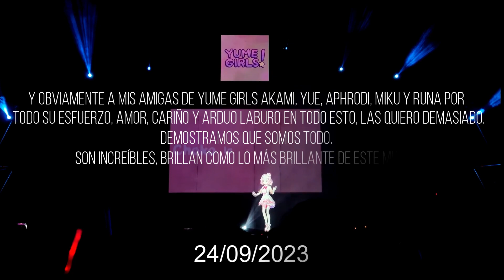【HOLOGRAM CONCERT】どりーみんチュチュ / DREAMIN CHUCHU 🍦 AISU FOCUS | ANIMECON ARGENTINA 2023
✦ 𝑹𝒆𝒅𝒆𝒔 ✦

¡Sigue a las demás chicas en instagram!

¡Apoya el vídeo en donde están todas las chicas!